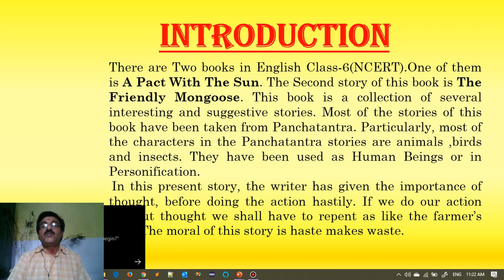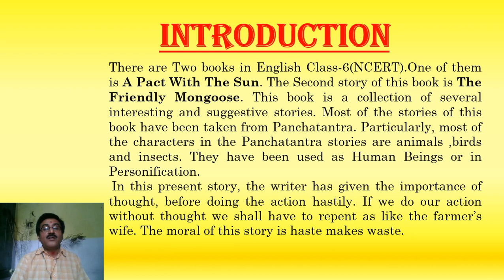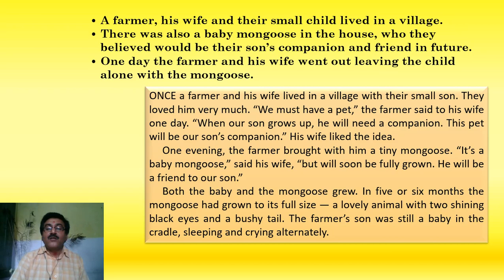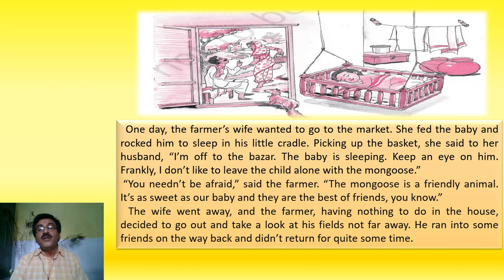Class 6 | Subject-English | Chapter-2 | The Friendly Mongoose| Part-1+2 | By R.K.Mishra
On the demand of guardians.